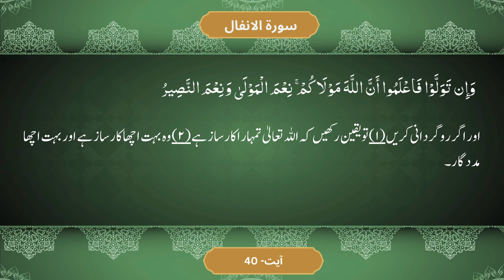Parah 9 Ruba 4 | Dawrah e Tarjuma Qur'an 2024